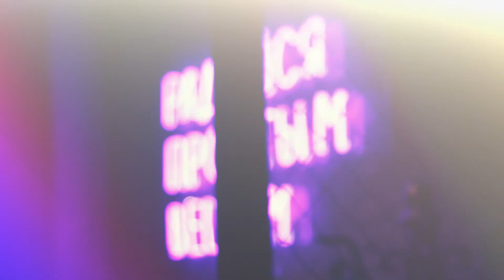The Coffe Place Ставрополь Танцы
После официального открытия Миссис Россия, Миссис Ставропольский край, участницы не хило так отожгли на танцполе, событие которое нам удалось запечатлеть, хотите себе видео на тусовку? звоните Максим